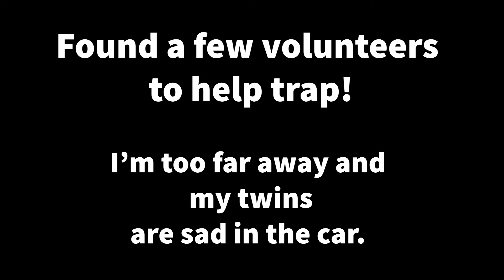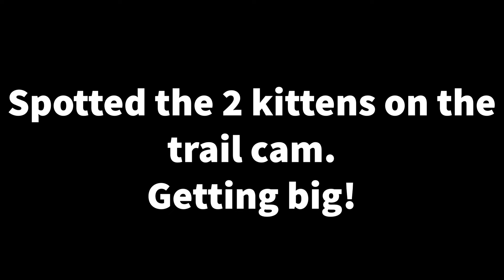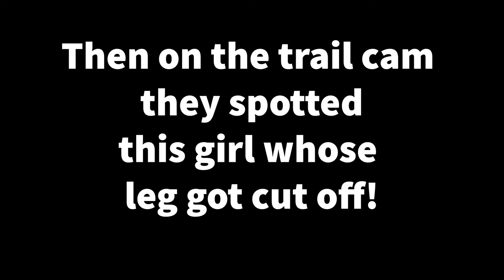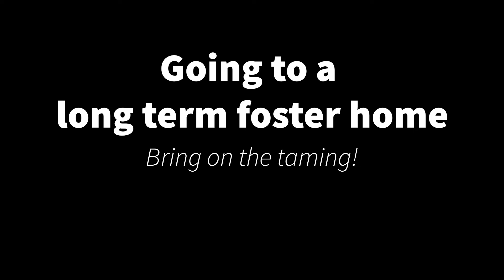Snowy Winter Kitten Rescue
Come along with us on a rescue in the winter snow. Like most things in cat rescue it isn't easy but eventually we make a big difference!